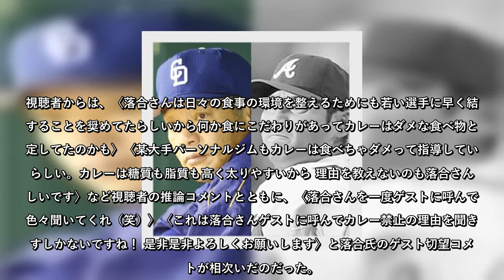落合監督がカレー禁止に！？川上憲伸の回顧動画に視聴者「オレ流推察」続々